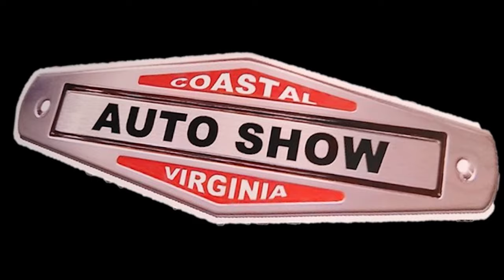1955 Chevy Blown Pro Street Hardtop at CVAS Dreamgoatinc Hot Rod and classic Muscle Car $K Video